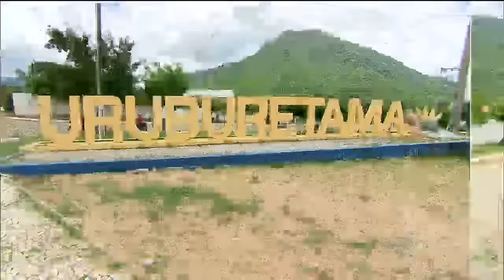Achamos no Brasil: conheça a mulher que não desce do salto alto nem para tomar banho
Samukinha foi até Uruburetama, no interior do Ceará, para conhecer a Dorinha, uma mulher que, literalmente, nunca desce do salto. Dorinha faz simplesmente tudo de salto alto no pé, até tomar banho. Mas de onde vem essa paixão?